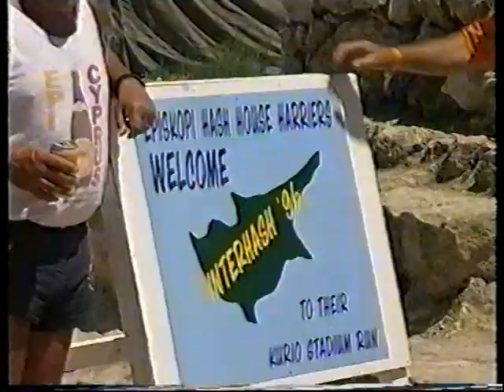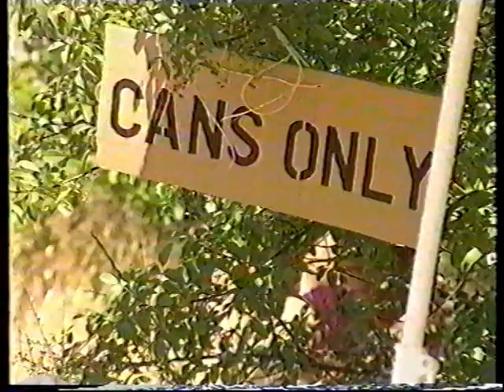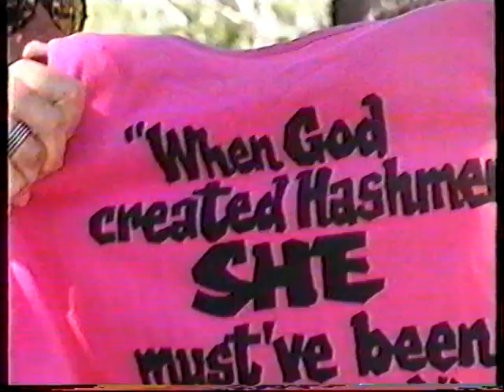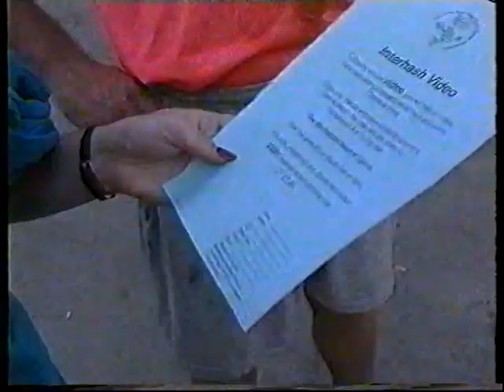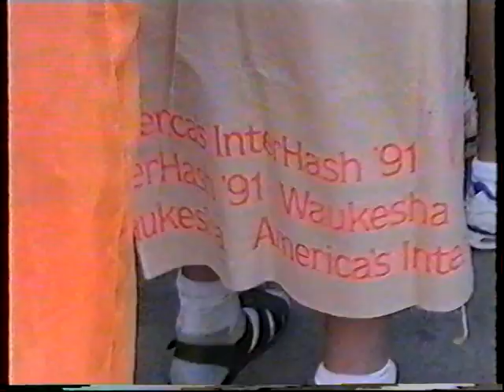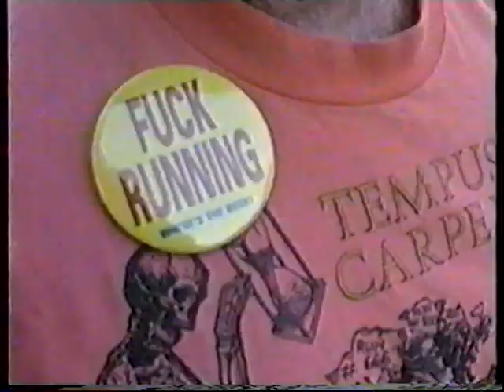Cyprus Interhash 1996 Part 2/4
Found a DVD and found this ancient footage from the Hash House Harrier's Interhash meet in Limassol, Cyprus in June 1996. Lots of familiar young faces in these. There are four parts, be sure to check them all out.
On On
Show'Em